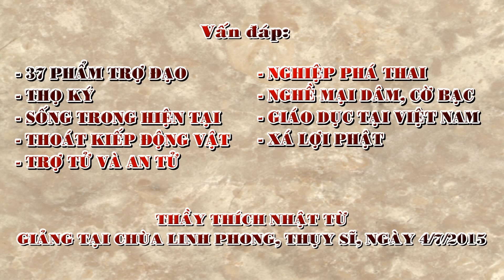Vấn đáp Phật pháp ngày 04-07-2015 (HD) | TT. Thích Nhật Từ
Gồm các vấn đáp:
00:00 Giới thiệu
0:21 37 phẩm trợ đạo
5:14 Thọ ký
9:53 Sống trong hiện tại
19:58 Thoát kiếp động vật
25:41 Trợ tử và an tử
37:58 Nghiệp phá thai
41:50 Nghề mại dâm, Cờ bạc
54:08 Giáo dục tại Việt Nam
58:28 Xá lợi Phật
TT. Thích Nhật Từ giảng tai chùa Linh Phong, Thụy Sĩ, ngày 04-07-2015